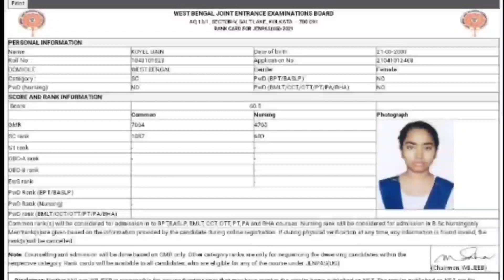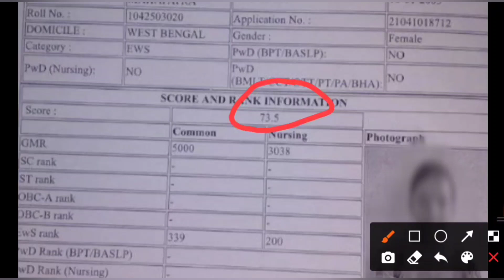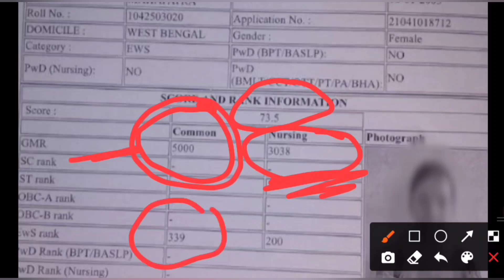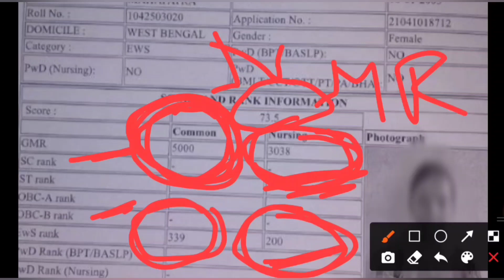JENPAS UG 2022 Result date | JENPAS UG 2022 Cut off marks | JENPAS UG 2022 Counselling| JENPAUH 2022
JENPAS UG 2022 Result date | JENPAUH 2022 cut off marks | JENPAS UG 2022 Counselling process | JENPAS UG 2022 Cut off marks